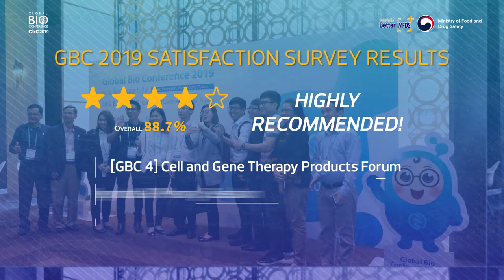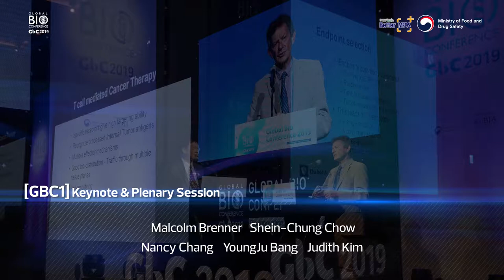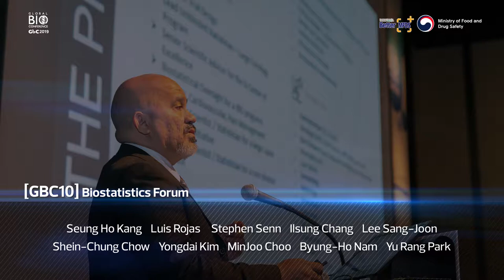GBC 2019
The Global Bio Conference 2019 (GBC 2019) is an international meeting for experts in the biopharmaceutical industry.

Title Global Bio Conference 2019
Theme : Bio innovation, New-Found Future
Date : June 24~28, 2019
Venue : Grande InterContinental Seoul Parnas
Host : Ministry of Food and Drug Safety, MFDS
Organizer : Korea Biomedicine Industry Association, KoBIA